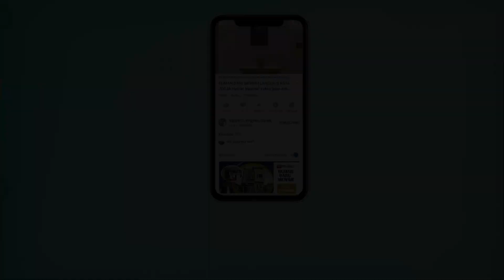RUMAH BARU DI TENGAH KOTA JOGJA UNIT TERAKHIR NYAMAN ASRI COCOK BUAT HUNIAN KELUARGA MAUPUN SINGGAH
RUMAH BARU DI KOTA JOGJA UNIT TERAKHIR NYAMAN ASRI COCOK BUAT HUNIAN KELUARGA MAUPUN SINGGAH AKSES JALAN MUDAH

UMBULHARJO- [FOR SALE]: RUMAH BARU SIAP HUNI TENGAH KOTA AREA UMBULHARJO KEMANA-MANA DEKAT
LOKASI RUMAH:
• Area sekitar: Jalan Pramuka, Giwangan , Pasar Tradisional, Mini market, Kampus  UAD, XT Square
• Akses cepat, lokasi sangat strategis ke jalan raya
• Jalan Nyaman
• Lokasi tenang meskipun dekat ke jalan raya
• Lingkungan Rumah: Kavling/ Hunian
• Posisi unit: NON HOEK Timur
KONDISI RUMAH:
• Rumah Baru  Siap Huni
• Halaman: Depan
• Taman Depan dan Balcon
• Kondisi Bangunan: Baru dan Berkualitas
• NON FURNISH
FASILITAS RUMAH:
• Kamar Banyak ada 3+1
• Ruang Keluarga atas bawah
• Akses depan rumah jalan bisa papasan 2 mobil
• Area Parkir Luas karena depan bukan Rumah

SPESIFIKASI UNIT:
LT: 105 m² | LB: 130 m²
KT: 3 + 1 | KM: 3 + 1
Lantai: 2
Listrik: 2200 watt
Garasi: -
Carport: 1 mobil
Hadap: Timur
SERTIPIKAT: SHM IMB Lengkap
Sumber air : Air Sumur Tanah
Pintu + Kusen : Jati finishing
Sudah ada Canopi dan Pagar

PRICE: Penawaran 1,6 M (Nego Pemilik langsung)